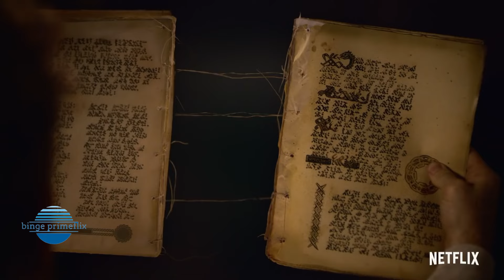Top 10 Amazing Fantasy Series on Netflix | Best Shows to watch on Netflix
🎬 Explore the enchanting world of fantasy with our curated list of the "Top 10 Most-Popular Fantasy Series on Netflix." Immerse yourself in magical realms, epic adventures, and captivating stories that will transport you to extraordinary places.

🔮 From mythical creatures to powerful wizards, our handpicked selection showcases the best fantasy shows available on Netflix. Discover the perfect blend of suspense, magic, and creativity that will keep you hooked from the first episode to the last.

🌟 Whether you're a seasoned fantasy enthusiast or a newcomer to the genre, our list has something for everyone. Join us on a journey through the realms of imagination as we unveil the best shows to watch on Netflix that promise to captivate your senses.

🏰 Get ready for a binge-watching experience like never before! Don't miss out on these incredible fantasy series – hit play now and let the magic unfold. Your next adventure awaits!

Top 5 Best Crime Thriller Web Series To Watch In 2023 on netflix | Crime Thriller Web Series 2023

Top 10 Highest Rated IMDB Web Series On Netflix, Disney+, Amazon Prime | Best IMDB Rated Series 2021

Top 10 New Web Series On Netflix, Amazon Prime video, HBOMAX | New Released Web Series 2023 |

Watch:

 • James Mercy - Tak...